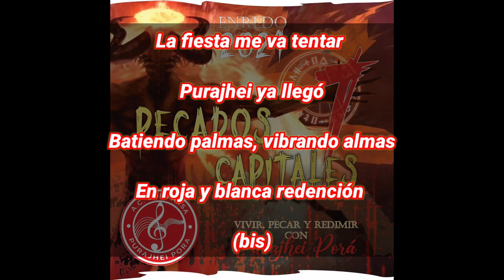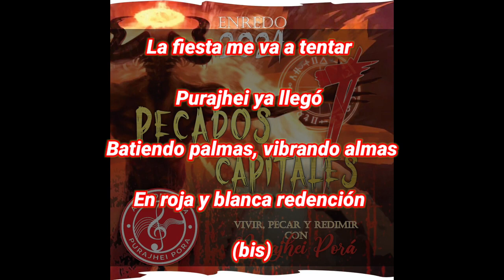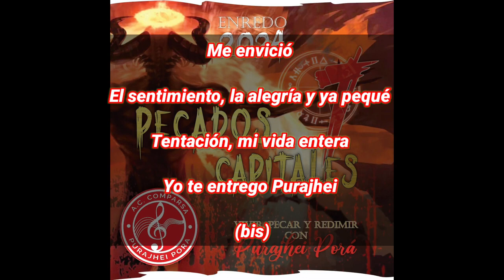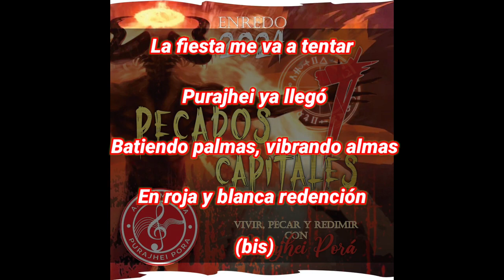Samba Enredo 2024 de Purajhei Porá (Mercedes)